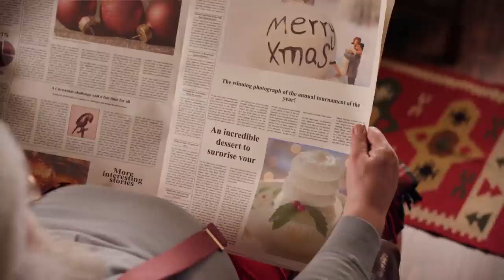Вадим Зеланд ▪ ТРАНСЕРФИНГ РЕАЛЬНОСТИ ▪ Глава Ⅱ. МЯТНИКИ. Часть Ⅳ. ПРОВАЛ МАЯТНИКА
Информация из книги Вадима Зеланда "Трансерфинг реальности". Глава Ⅱ. Маятники.
💠🎥 Использованы кадры из фильмов:
💥 Мультфильм. Аркейн. 2021
💥 Хеллбой. 2019